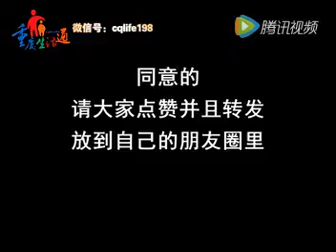影片 女人嫁人後的干苦談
男人在訴說女人嫁人後的一生奉獻悉生